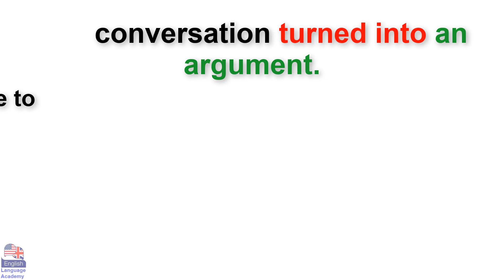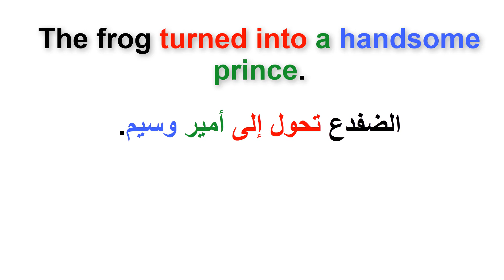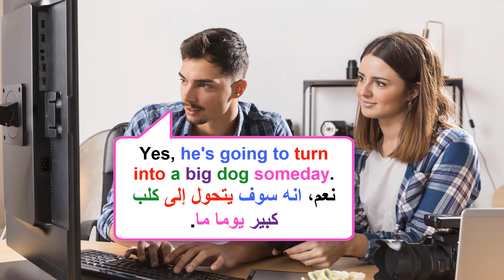في السياق In contextè (السلسلة 122)